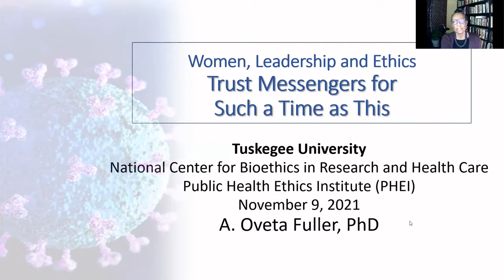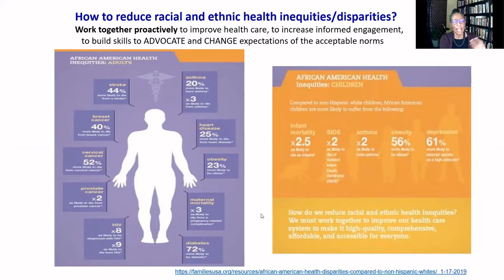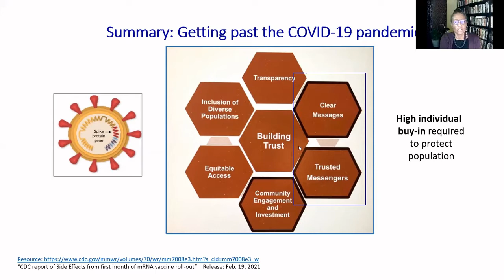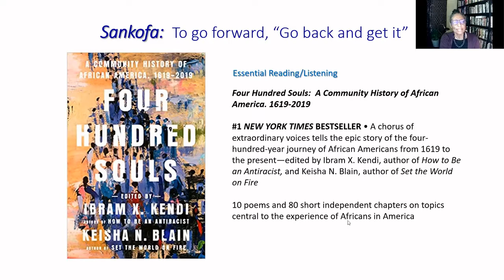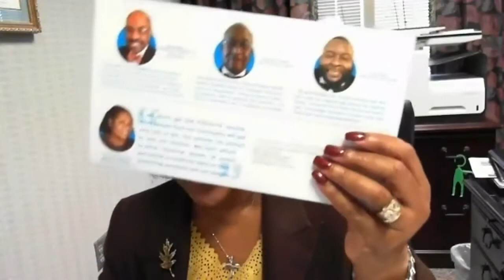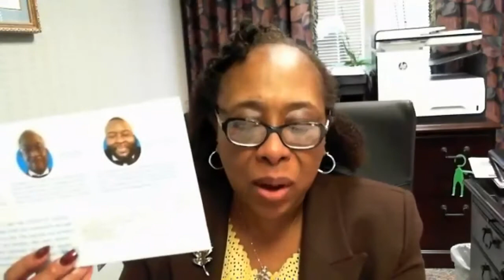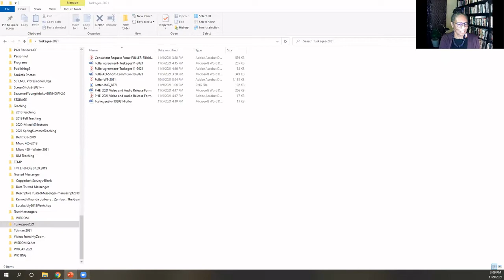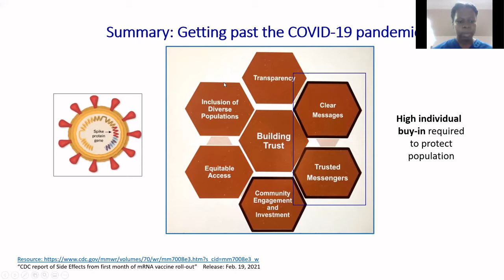Opening Plenary + Women, Leadership & Ethics in Health (Dr. Oveta Fuller & Dr. Mary McIntyre)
Opening Plenary
Dr. David Hodge
Mayor Lawrence F. Haygood, Jr.
Dr. Tamara Floyd-Smith

Keynote Presenter
Oveta Fuller, Ph.D
Responder
Mary McIntyre, M.D., M.P.H., SSBB
Moderator
Cherish Hillman